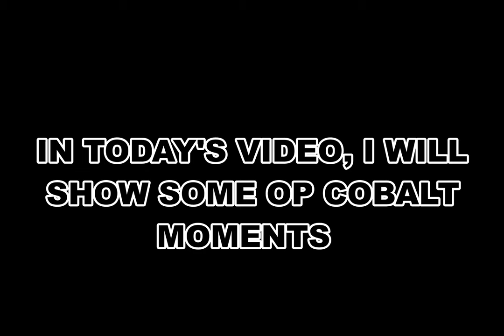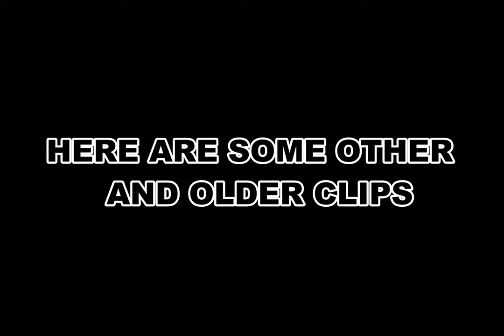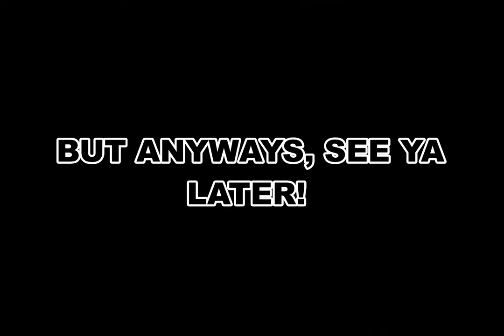COMBAT MEDIC IS OP | SURVIV.IO COBALT MODE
medic is definitely one of the best class. Sorry if the video quality is bad, school just started so I can't post as often with good quality ;-;